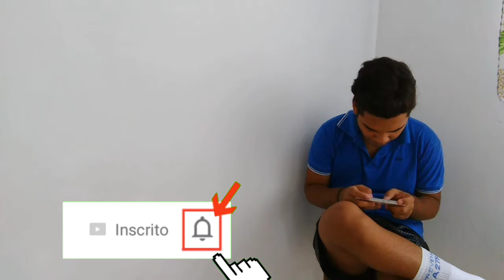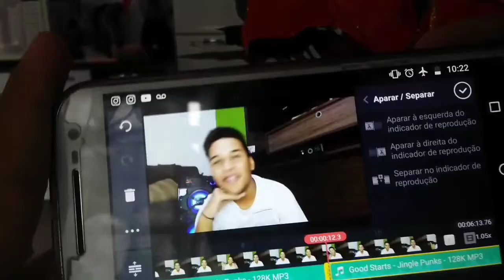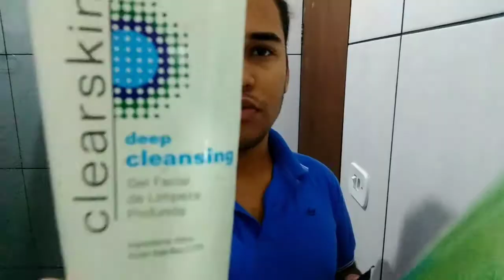COISAS PARA FAZER QUANDO ESTA SEM SONO - GUSTAVO FERREYRA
NESSE VÍDEO EU VOU MOSTRA QUANDO eu não consigo dormi que eu fazer para não perder muito do meu tempo atoa tentando dormi isso me ajuda mudou vou dar dicas para vocês sobre oque fazer hehe.

eu vou dar dicas aqui gente de como eu faço para não perder muito tempo quando eu não durmo bom eu NUNCA vi um vídeo assim no youtube então eu vou mostra do meu jeitinho amores eu espero que vocês gostem e bem simples mais é feito com muito carinho bbs

Musical.ly @Gustavo_ferreyra

Você é uma empresa ou quer me enviar alguma coisa (CONTATO)

Me chamo Gustavo Arruda Ferreira (Jacarezinho, Paraná, Brazil)

Esse vídeo foi gravado
Câmera: Moto g⁴ plus
Editado: kinemaster pro
Miniatura: Picsart.